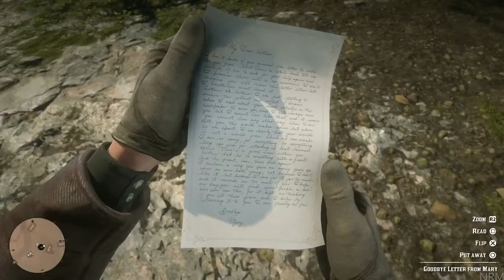RED DEAD REDEMPTION 2 All Cutscenes Game Movie PART 8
Here is Part 8 of Red Dead Redemption 2